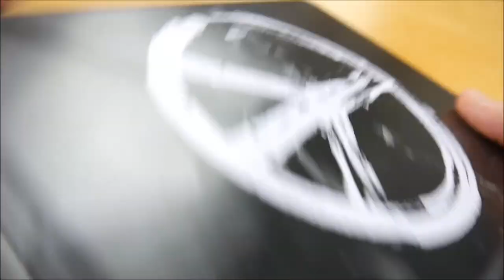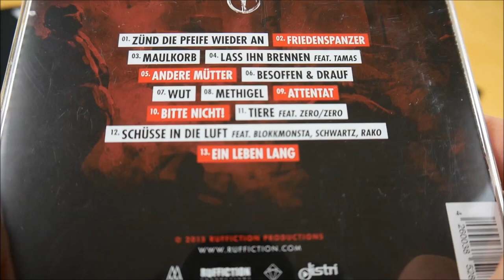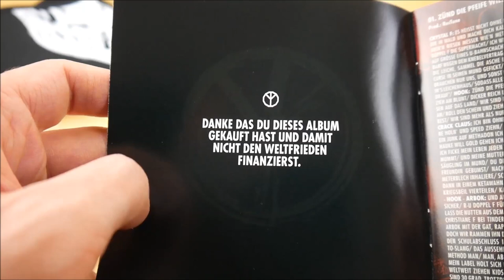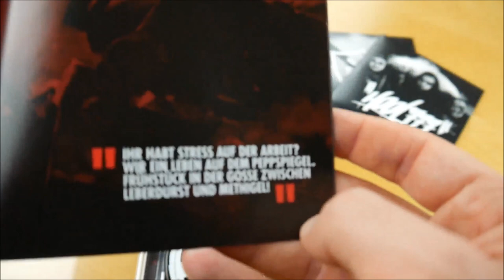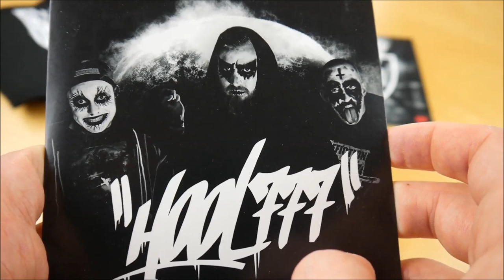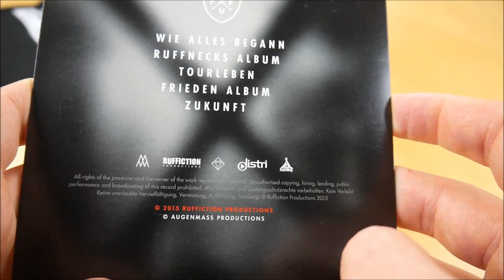Ruffiction - Frieden Box Unboxing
In diesem Video zeige ich euch die Frieden Box von Ruffiction.
► Hier könnt ihr das Album kaufen:
Weitere Musik von Ruffiction

► ALBUM INFOS
Ruffiction - Frieden
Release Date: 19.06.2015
Kaufpreis: 39,90 €

Frieden Box Inhalt:
- Album
- Album Instrumentals
- Remix EP
- DVD
- Plastikröhrchen
- Fahne
- Maske
- Autogrammkarte

Frieden Tracklist:
01. Zünd die Pfeife wieder an
02. Friedenspanzer
03. Maulkorb
04. Lass ihn brennen (feat. Tamas)
05. Andere Mütter
06. Besoffen & drauf
07. Wut
08. Methigel
09. Attentat
10. Bitte nicht!
11. Tiere (feat. Zero/Zero)
12. Schüsse in die Luft (feat. Blokkmonsta, Schwartz & Rako)
13. Ein Leben lang
14. Un, Dos, Stress
15. 42 km Langstreckenblech
16. Hanging Man (iTunes Bonus Track)

Bonus EP (Hool777 Remix EP)
01. Friedenspanzer
02. Lass ihn brennen (feat. Tamas)
03. Kerosin
04. Ruffnecks
05. Generation FDR (feat. CuntHunt777)
06. Tiere (feat. Zero/Zero, CuntHunt777 & Slamcoke)

Frieden Info:
Das neue Album von Ruffiction erscheint am 19. Juni 2015 über Ruffiction Productions.